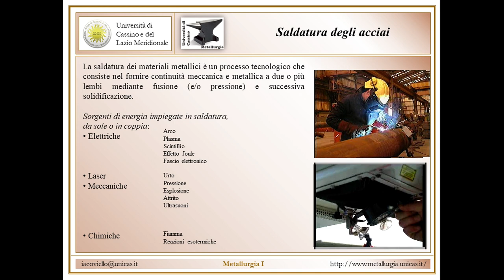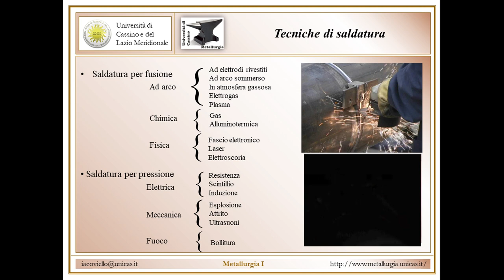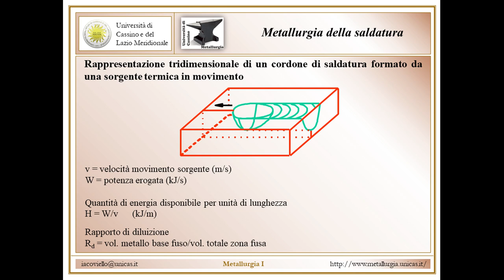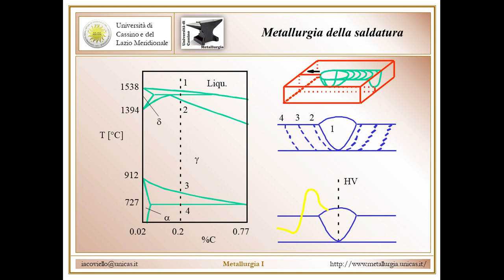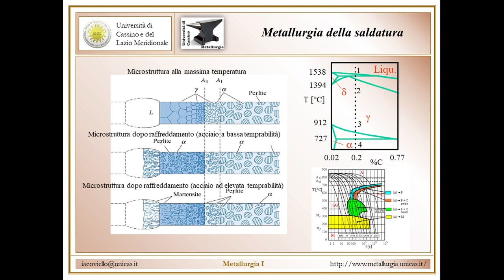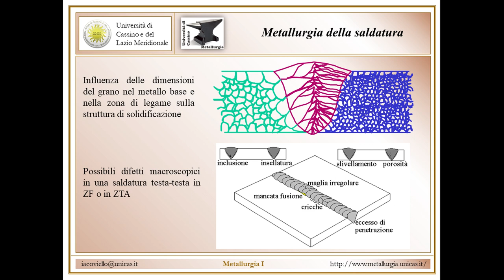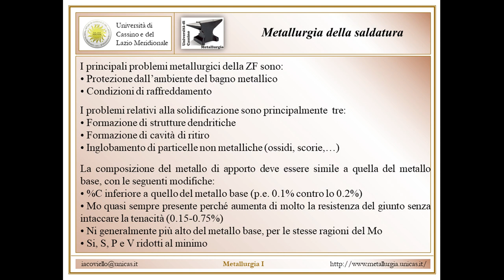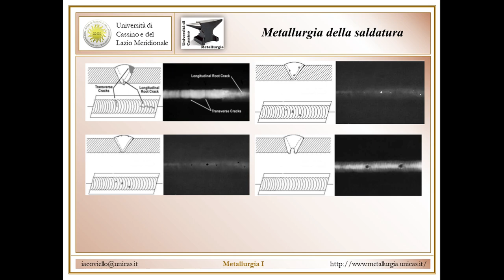Metallurgia I Lezione 14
Metallurgia della saldatura